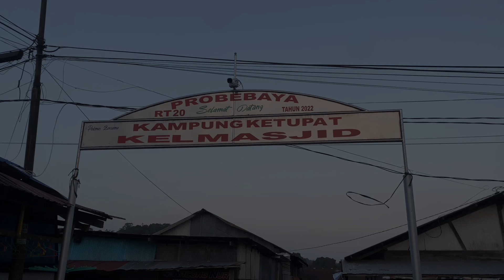Jalan-Jalan ke Kampung Ketupat Samarinda || Menyusuri Sungai Mahakam